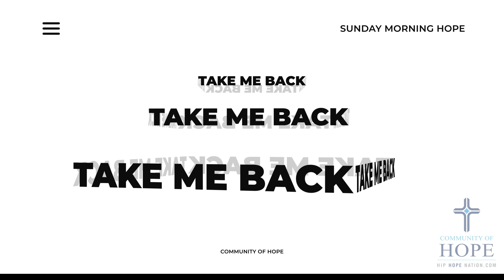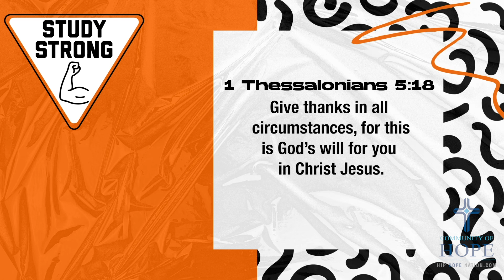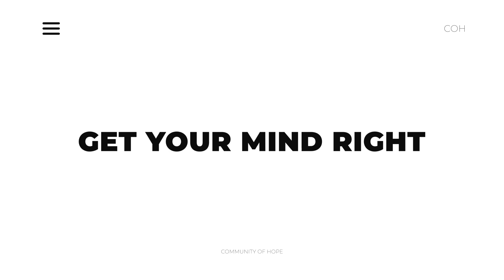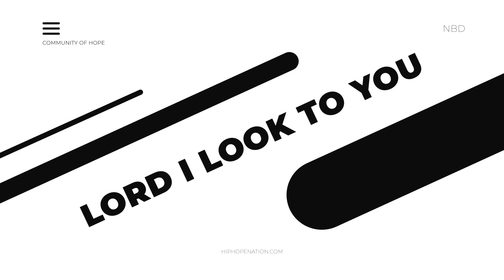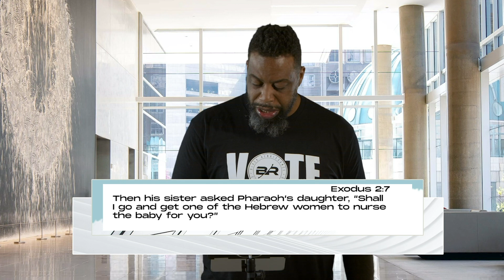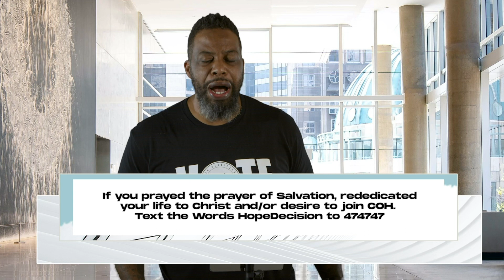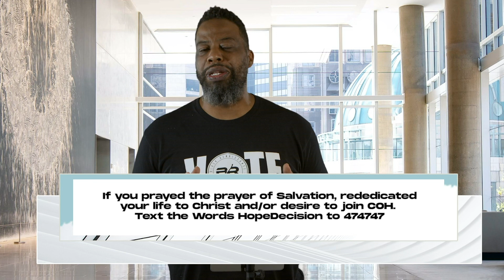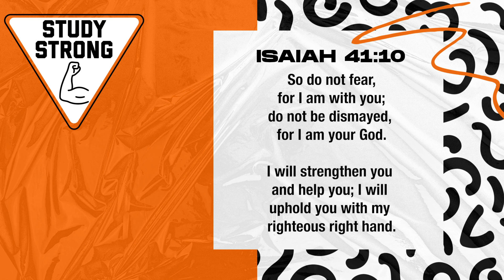Sunday Morning Hope Service 09-27-20